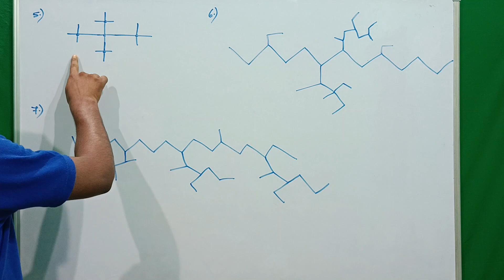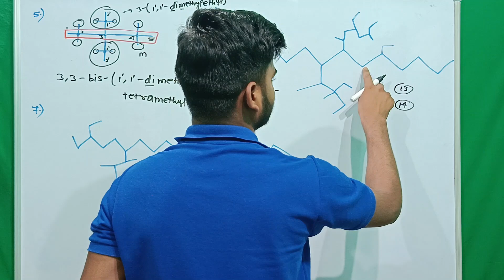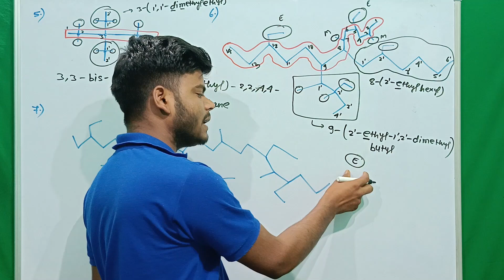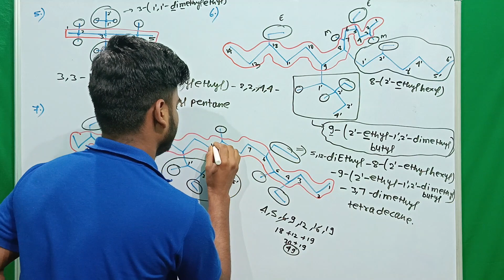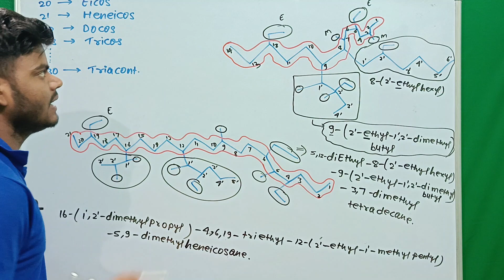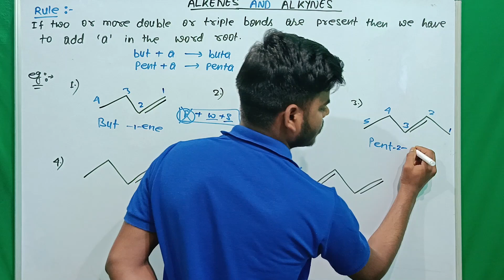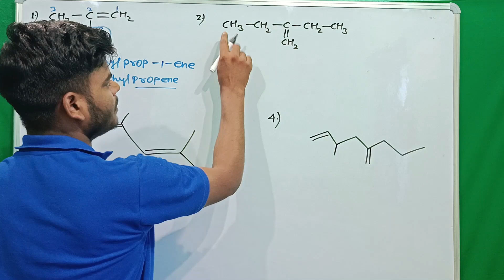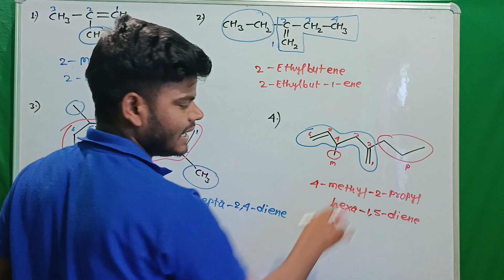IUPAC Nomenclature 07 | Some Basic Principles and Techniques Class 11 (JAC+CBSE)BOARD /JEE/NEET/CUET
at first good morning all of you.
Aaj ke is video me mai aapko Class 11 ke organic chemistry ka first chapter ko start kr rha hun jo ki chapter ka name hai some basic principles and tenchniques jisme history of organic compounds ke bare me bataya hun jo ki aap sabhi ko bahut hi  aasani se sabhi chijen samjh aa jayegi.

yadi aapko kisi tarah ki doubt 🤷‍♀️ ho ya fir kisi tarah confusion ho ya fir kuchh suggestion deni ho to aap mujhe comment kar ke jarur bataye mai use solution karne ki koshish karunga.

                       Amit.kumarkk.9

IUPAC Nomenclature 01 | Some Basic Principles and Techniques | Chapter 12 | Class 11 | JEE | NEET |
CHEM 11th. Chapter 12. Organic Chemistry- Some Basic Principles and Techniques
Organic Chemistry Class 11 - Playlist | NEET Chemistry 2024 | NEET Preparation
ORganic Chemistry क्यों समझ नहीं आती ? How to Start Class 12th Organic Chemistry I
Organic Chemistry: Some Basic Principles & Techniques-L1 | Class 11 Chemistry |
Organic chemistry-1 | Nomenclature of basic organic compounds. | Class 11th Chemistry
ISOMERISM in 1 Shot - All Concepts, Tricks & PYQs | Organic Chemistry Crash Course |
Class-XI Organic Chemistry :Basic Principles and techniques
Basic Principles of Organic Chemistry Class 11
ORGANIC CHEMISTRY in One Shot || NDA Chemistry Crash Course
Organic Chemistry: Some Basic Principles And Techniques Class 11th Unit 12 Chemistry
12. Organic Chemistry-Some Basic Principles and Techniques NCERT Examples and Exercises solutions
Organic Chemistry - Some Basic Principles and Techniques Class 11 | Chemistry | In 30 Minutes |
Complete ORGANIC CHEMISTRY in 6 Hours - Best Revision Lecture for JEE Main
Class 11 Chemistry (Organic Chemistry) | Complete CBSE Course | All Chapters Available
ORGANIC CHEMISTRY - SOME BASIC PRINCIPLES & TECHNIQUES
Organic chemistry - Some basic principles and techniques | Class 11 | Chemistry |
11 chap 12 || IUPAC Nomenclature 04 || Functional Groups with Secondary Suffix JEE MAINS/NEET
Organic Chemistry – Some Basic Principles and Techniques NEET 2024
Complete Organic Chemistry Class 11 | Class 11 One Shot Chapters
11 chap 12 || IUPAC Nomenclature 01 || Some Basic Principles and Naming Of Alkanes JEE MAINS/NEET
Organic Chemistry - Some Basic Principle & Techinques | L1 | Introduction, Shapes & Representation
ORGANIC CHEMISTRY CLASS 11 IN TAMIL CBSE STATEBOARD GENERAL PRINCIPLES AND TECHNIQUES/ CLASS 11 CHEMISTRY
Organic chemistry - Some Basic Principles and Techniques Part -1 | Class 11/NEET Chemistry
Some Basic Principles and Techniques class 11 - Quantitative & Qualitative Organic Chemistry
11 IUPAC NOMENCLATURE
Organic Chemistry in 20 Days | NEET
General Organic Chemistry - CHEMISTRY
How to study organic chemistry some basic principles and techniques?
some basic principles and techniques jac board
Jharkhand Board Class 11 Important Topics & Chapters 2023
NEET/BOARDS | NCERT LINE BY LINE | ORGANIC CHEMISTRY-Some Basic Principles & Techniques | LEC-1